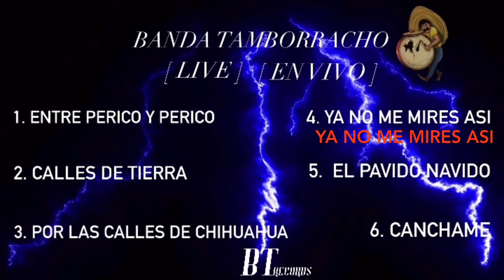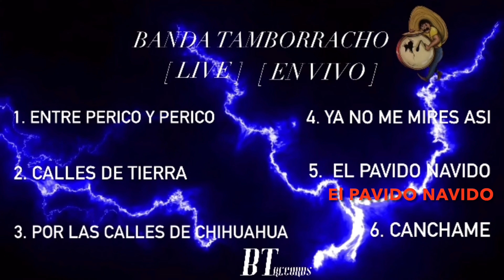BANDA TAMBORRACHO~[ EN VIVO ] [ LIVE ]